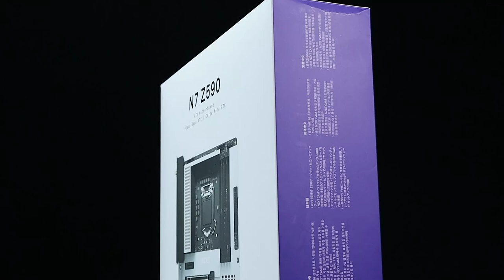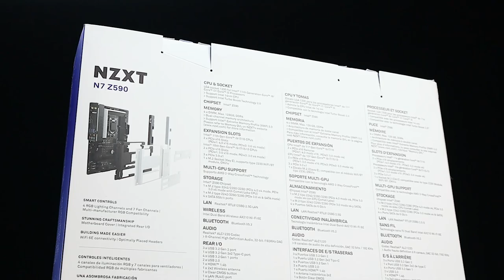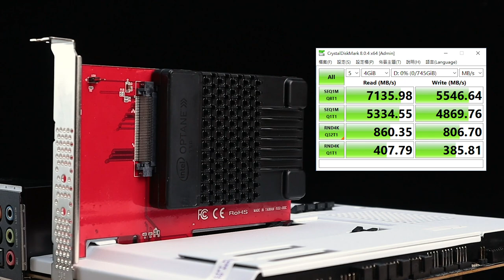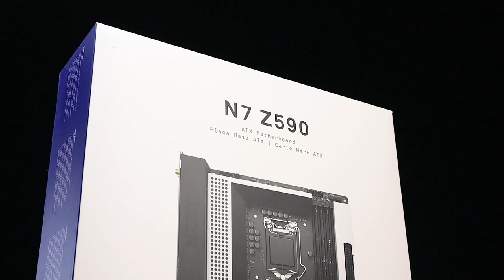【觀點】最美 Z590 主機板，沒有之一。NZXT N7 Z590 絕美開箱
不是漂不漂亮的問題
他真的是那種
那種很少見的那種.

哇～真是太漂亮了！這是最美的 Z590 主機板，沒有之一！